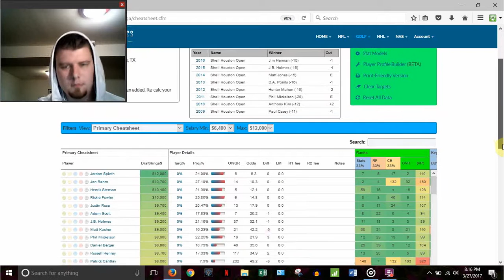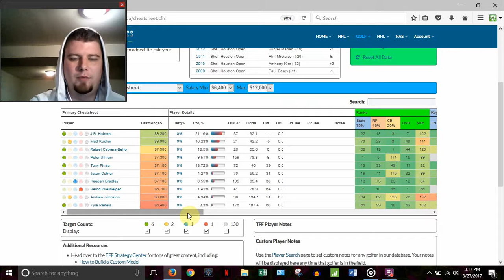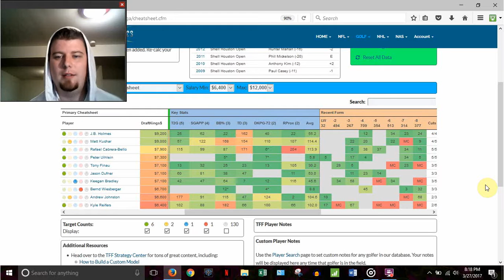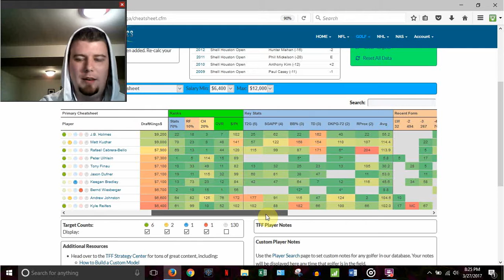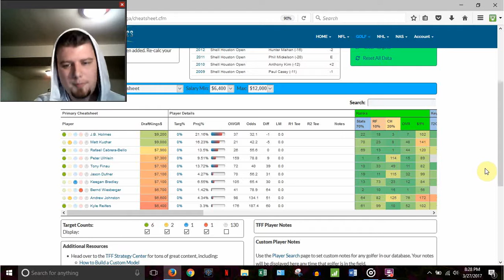Brad Messersmith GPP Model Breakdown | Shell Houston Open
breaks down his custom Expert GPP Model. to get access all the tool you see in this video, and create your own custom stats model or download Brad's personalized expert model and use it to view and make your own lineups.

Also be sure to check out the Fantasy Golf Degenerates Podcast where Brad is host and talks about all the players he likes best for GPP tournaments